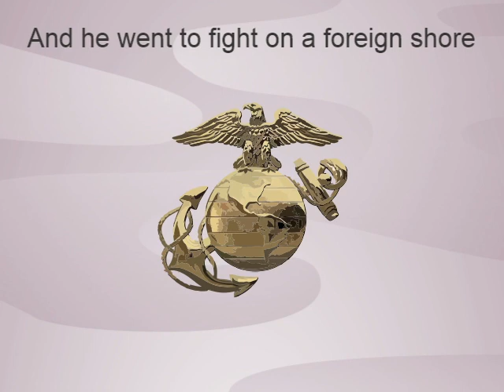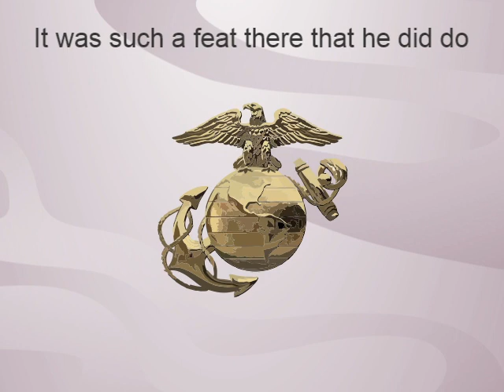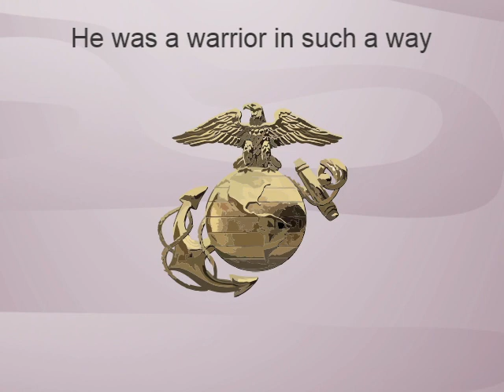Song 1058 Hugh Purvis Featuring KAITO Vocaloid Original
This is the 54th song in a series dedicated to junior enlisted Marines who won the Medal of Honor and Lived. Private Purvis bravely attacked the Korean Forts and took down the flag of the enemy. For his actions he was awarded the Medal of Honor.
Lyrics:
Private Purvis was in the Marine Corps
He enlisted in 1869
And he went to fight on a foreign shore
Down in Korea is where he spent time

On board the U.S.S. Colorado
He then went ashore on the Han River
Toward the Korean fort he did go
And there in battle he did deliver

His bravery was there for all to see
In hand to hand fighting he made it through
And tore down the flag of the enemy
It was such a feat there that he did do

He won the Medal of Honor that day
He was a warrior in such a way

Medal of Honor citation:
On board the U.S.S. Alaska during the attack on and capture of the Korean forts, 11 June 1871. Braving the enemy fire, Purvis was the first to scale the walls of the fort and capture the flag of the Korean forces.